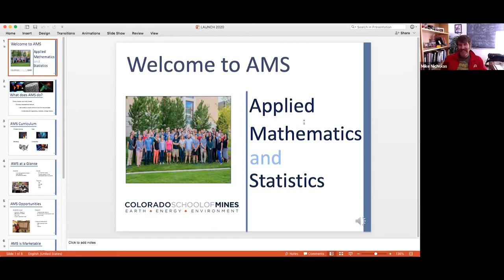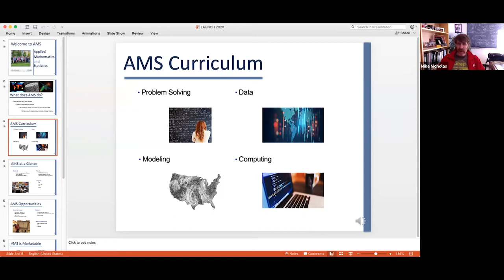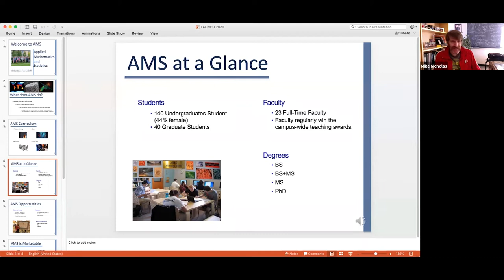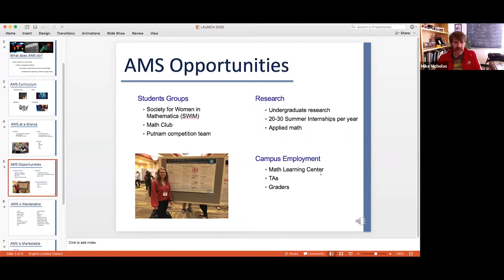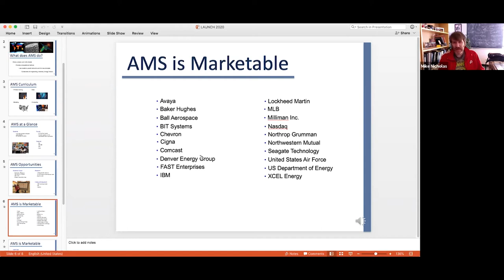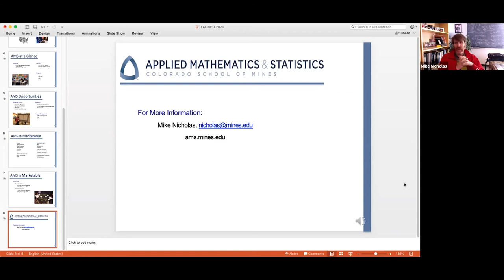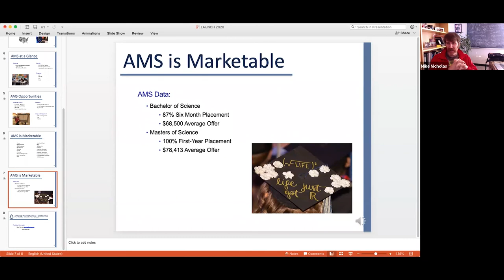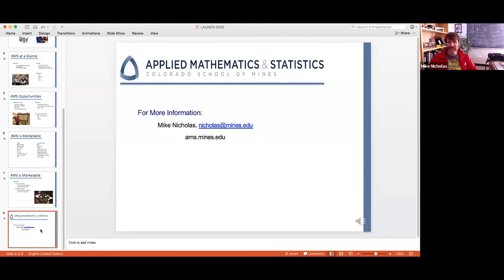Applied Mathematics & Statistics Web Chat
Join current students and staff from Applied Mathematics & Statistics to learn more about some of our academic options!

Have a question? Get in touch!